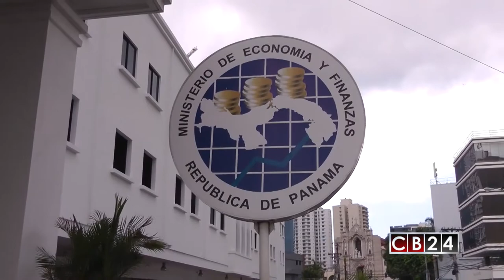Panamá firma acuerdo multilateral para facilitar intercambio de información financiera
El gobierno de Panamá firmó el Acuerdo Multilateral entre Autoridades Competentes para ampliar su red de acuerdos de intercambio automático de información financiera.

La decisión de adherirse al MCAA (por sus siglas en inglés) permitirá al país implementar el intercambio automático de información financiera con el grupo de países con que así lo determine mediante un mecanismo más eficiente, ya que la vía bilateral utilizada hasta la fecha no había sido muy efectiva para la consecución de acuerdos. A pesar de ser un acuerdo multilateral.

El MCAA permite que Panamá conserve la potestad de decidir con qué países intercambiará información automáticamente.

Andrea Ramírez, Redacción CB24